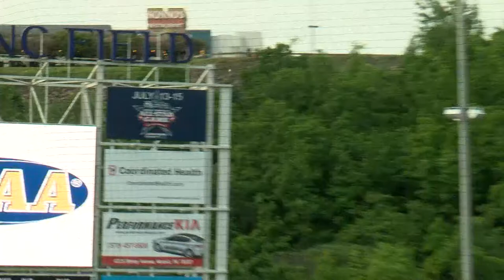Pittston Area Baseball Wins District II 5A Championship